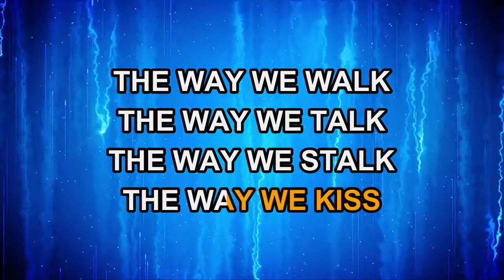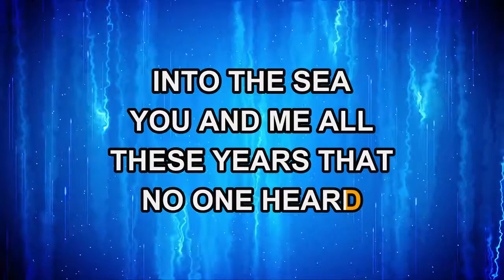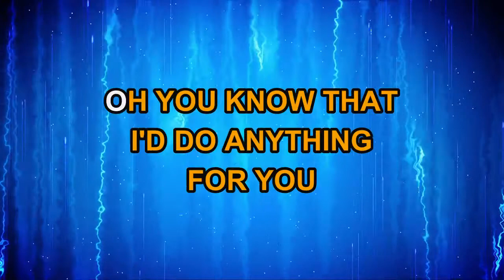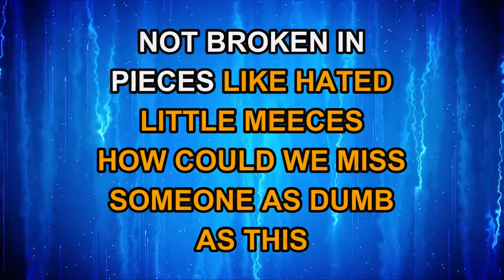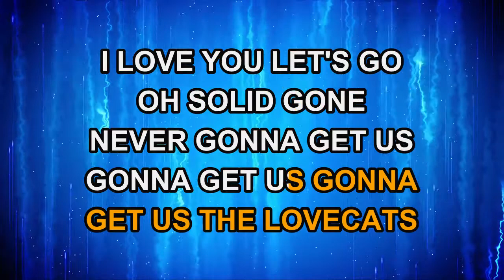The Cure - Love Cats (Karaoke)